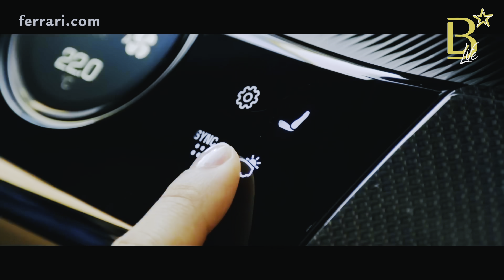FERRARI PUROSANGUE - BILLIONS LUXURY LIFE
We are delighted to introduce the FerrariPurosangue, Maranello’s first ever four-door fourseater,
sporting a naturally-aspirated V12.
In the culmination of 75 years of leading edge research, Ferrari has created a car that is unique, marrying signature Prancing Horse performance with the ultimate in luxurious
comfort.